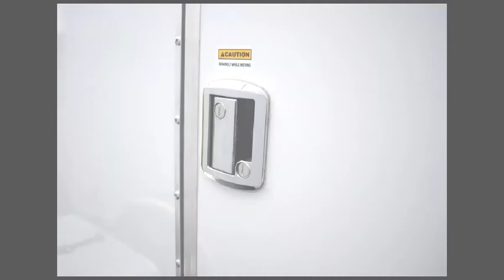Recommended Trailers in Milwaukee | Milwaukee Trailers and Trailer Recommendations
Looking for recommended trailers in Kenosha, Kenosha County (Wisconsin) including areas like Tremper High School, Goodwill Store and Cinemark Tinseltown.  Trailer repairs and dealers for private and trading trailers and trailer services.  Recommended trailers service and repair work.

Themed related Topics:
trailers contractors for timber and tiled trailers, trailer materials types, Area code 262, best trailers in the world, references, local trailers Cinemark Tinseltown, Tremper High School and Goodwill Store, Near Simmons Island Park, Kenosha, local trailers endorsement Kenosha area, recommendations examples, types of trailers, questions to ask a potential trailer companies, trailers reviews in Kenosha, Wisconsin, trailers costs, Near Bradford High School within 53140, 53141, 53142, 53143, and 53144, top trailers companies, 10 questions to ask a trailers contractor, Close to Anderson Park, trailers near me in Kenosha, Kenosha County, trailers materials, trailers hitches Kenosha, In the vicinity of Route 50, 75th St, Route 31, Green Bay Road, 39th St,  and Sheridan Road, questions to ask when getting a trailer estimate, trailers companies near me, how to best use trailers, trailers dealers in my area, find trailers in your area, salem wi, racine wi, trailers for sale Kenosha, wi